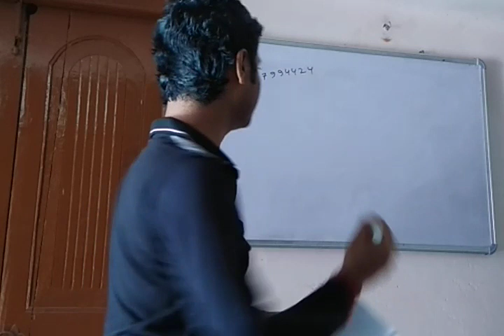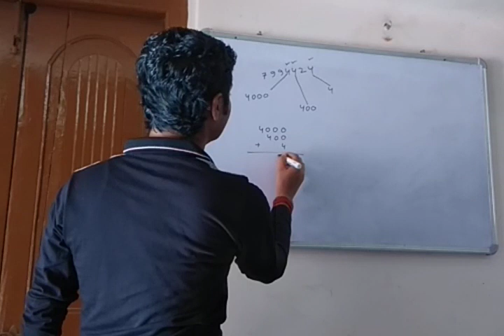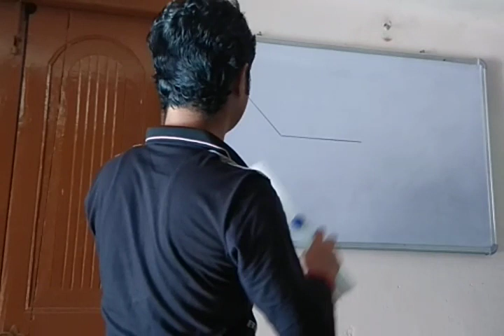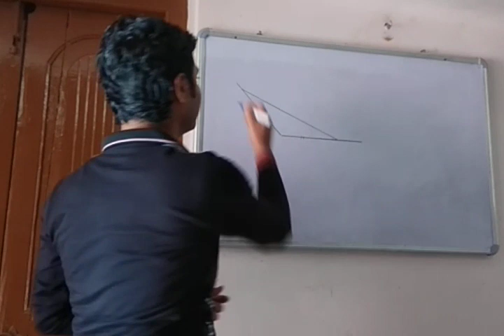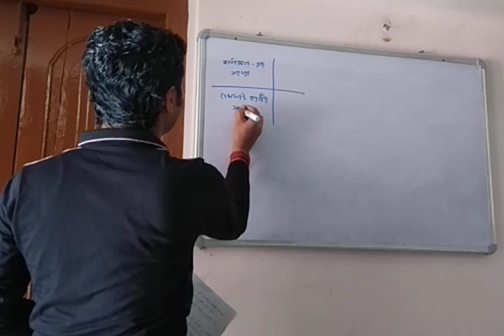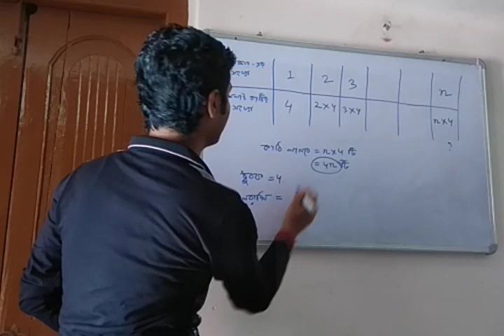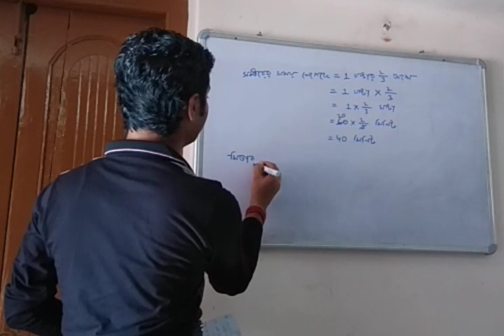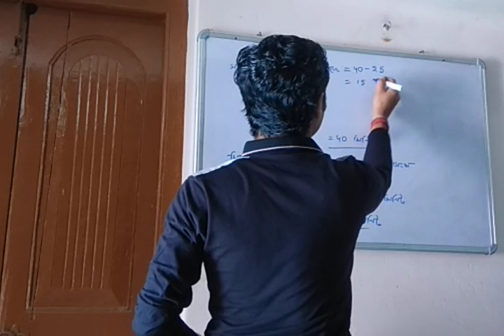MATHEMATICS FOR CLASS--(VI).